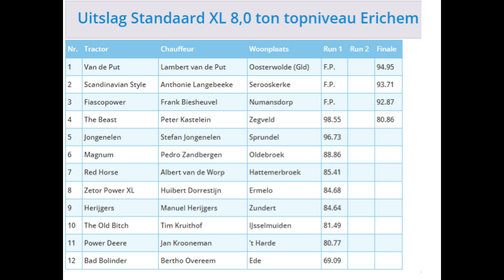8 ton standaard XL - Erichem 2023 - 20-05-2023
Tractorpulling Erichem - 8 ton standaard XL - 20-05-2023